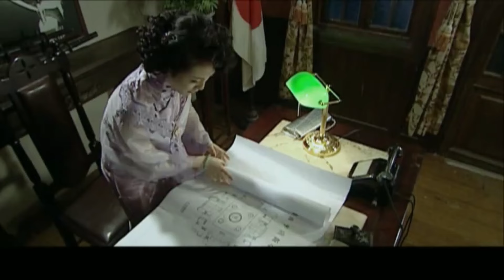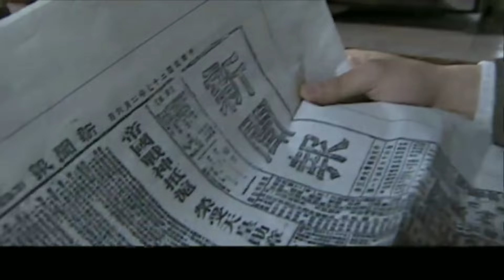抗日电视剧【代号灵狐】15 | 国难当头，曾经遭到军统迫害与追杀的灵狐，率领门徒投入到抗日的洪流之中，他们破坏日军的仓库，抢夺日军药品，顽强地与侵略者抗争着（何冰/林永建）❤️热剧连播